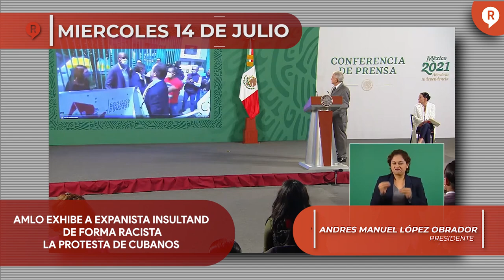Regeneración Presenta: RESUMEN SEMANAL DE LAS MAÑANERAS 12 al 16 de julio 2021 ¡IMPERDIBLE!